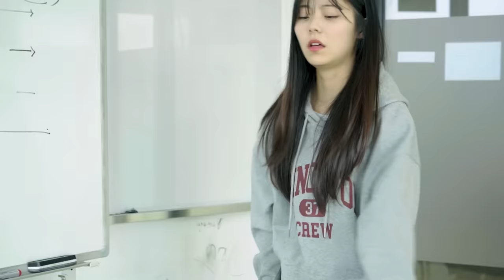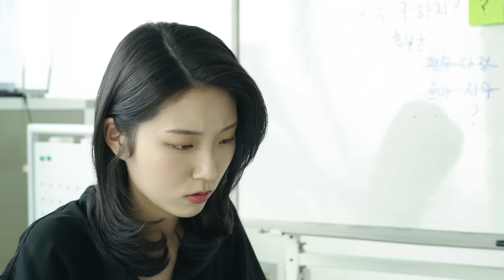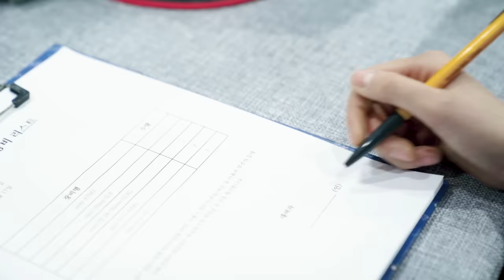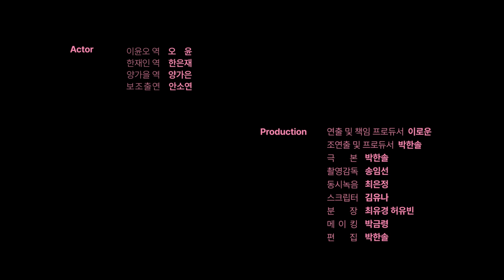(SUB)GL 웹드라마 [나를 싫어했던 X에게] 윤오X재인 1화 | [To The X Who Hated Me] Yoonoh X Jane EP.1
😍배우(Actor) Instagram

한재인(Han Jane)역의  '한은재(Han Eun Jae)'

* 리뷰영상 환영합니다. 단, 결말은 포함하지 않도록 해주세요.

- Video by tvchrist from Pixabay